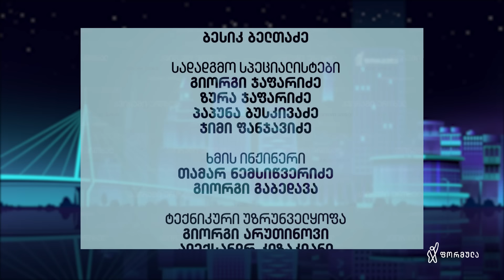კვირაში ერთხელ მიშა მშვილდაძესთან — ომის 2 წელი